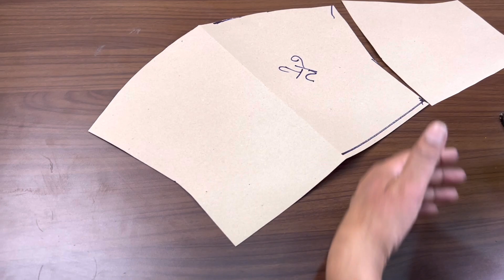Komdi Sleeve Design Cutting And Stitching 👌👌 | Puff Sleeve Design | Dileep Tailors And Boutique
hello friends I'm Rajan and you are watching our channel tailoring guruji in today's video i will teach you how to make komdi puff sleeve design very easy method this sleeve also called pushpa sleeve , puff sleeve , kombdi sleeve bahubali sleeve etc.